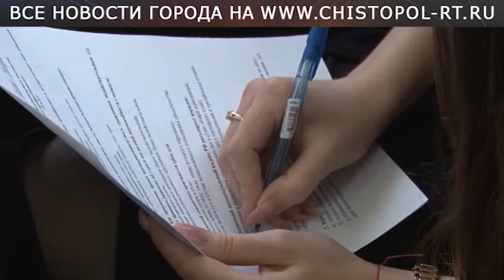В Чистополе в судебном разбирательстве участвовали студенты